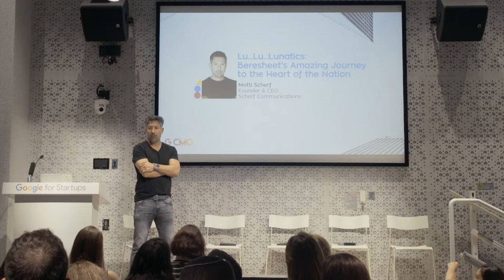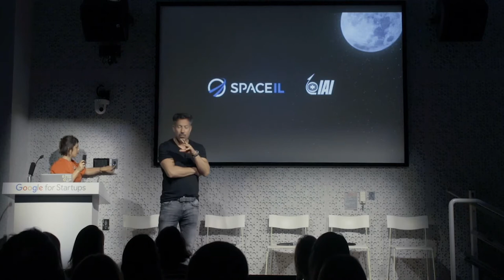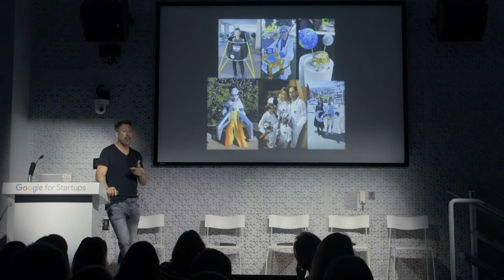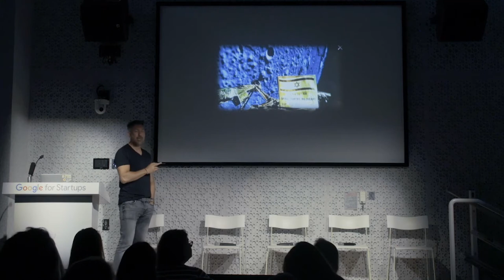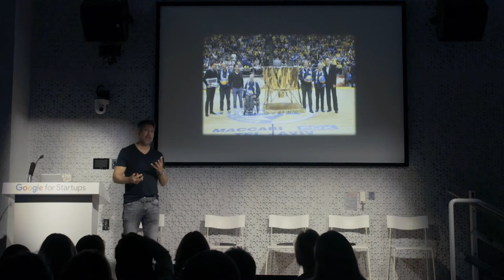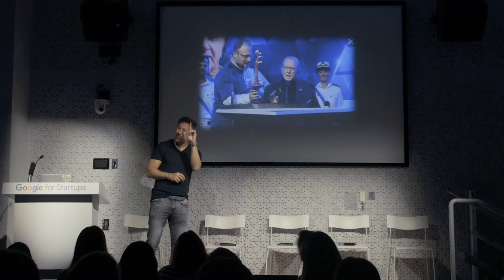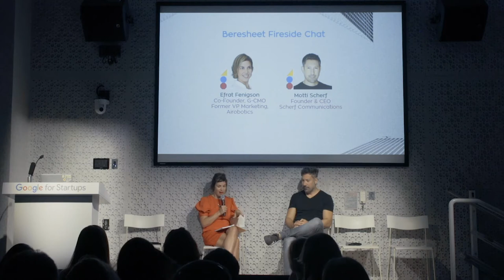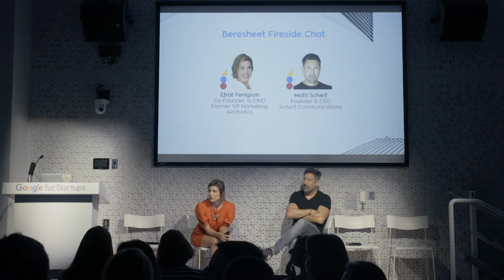G-CMO Summit 2019, Motti Scherf: Beresheet’s Amazing Journey to the Heart of the Nation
In this inspirational presentation at G-CMO Summit, Motti Scherf, founder & CEO of Scherf Communications, presented the amazing journey of Beresheet to the heart of the nation.
The presentation was followed by a fireside chat with Efrat Fenigson, G-CMO's co-founder.
G-CMO Summit was held on 11/6/19 at Google for Startups Campus Tel-Aviv, Israel.